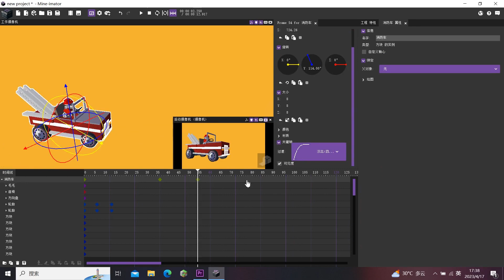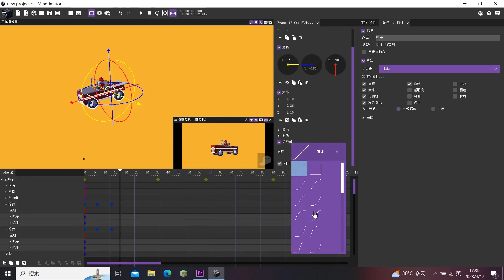Minecraft: The Beginning | Paw Patrol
Hello everyone, here is Cube Art, focusing on the production of game special effects video. I will use [Minecraft] to restore the classic Ultraman battle scenes. It’s exciting and exciting not to be missed